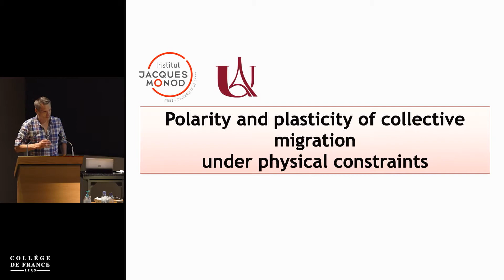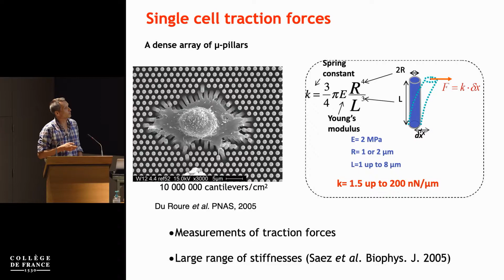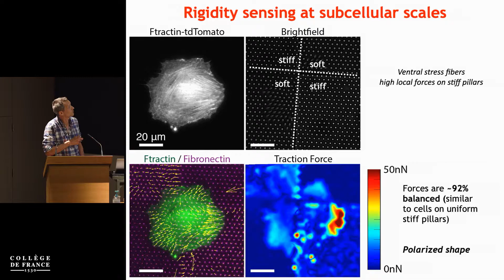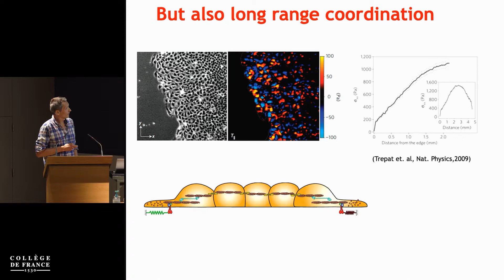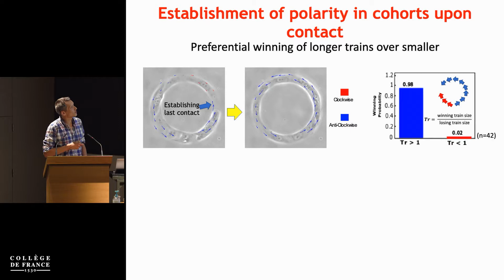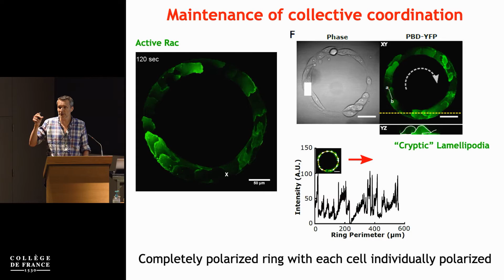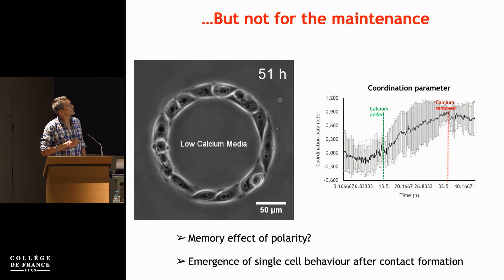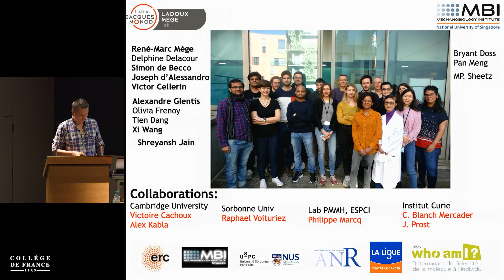Motilité cellulaire individuelle et collective (19) - Thomas Lecuit (2021-2022)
Colloque 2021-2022 : Motilité cellulaire individuelle et collective
Conférence du 14 juin 2022 : Mechanical Plasticity of Epithelial Cells during Collective Migration

Intervenant : Benoît Ladoux, Institut Jacques Monod, France

Chaire Dynamiques du vivant
Professeur : Thomas Lecuit